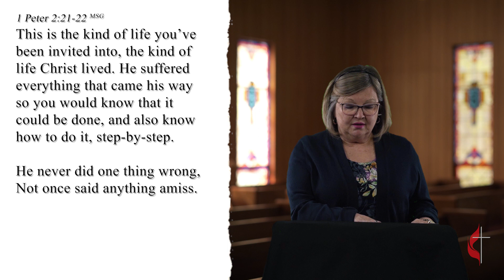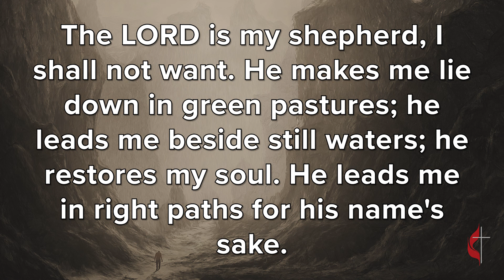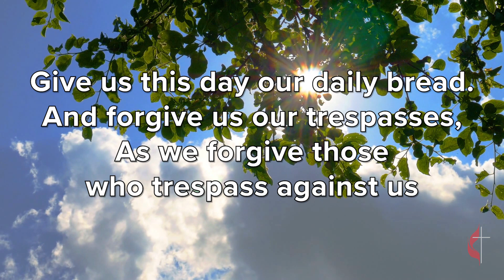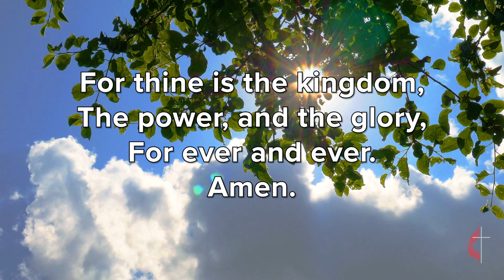Sunday, April 30, 2023 UMC Worship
Lake Wilson and Slayton United Methodist Church's Pre-recorded Worship for Sunday, April 30, 2023.

Financial contributions to our ministries can be mailed to one of the following addresses:

Slayton United Methodist Church

2764 Broadway Ave

Lake Wilson United Methodist Church
ATTN: Mark Carlson

Not a member of the Slayton or Lake Wilson United Methodist Churches?

Or you can leave a comment in the comment section of this video.